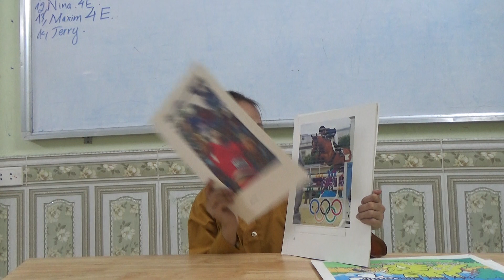K148 - MINH TỪ - TEST 1